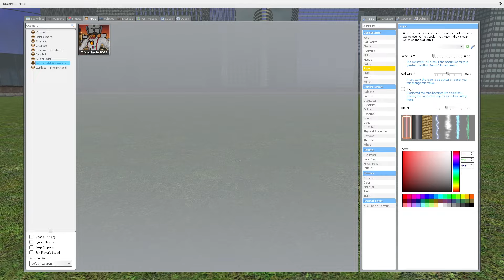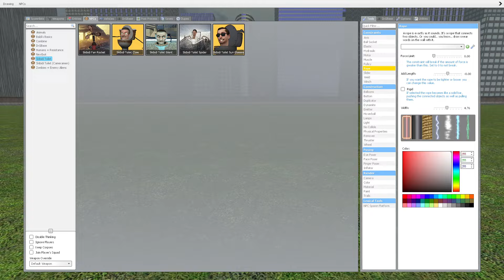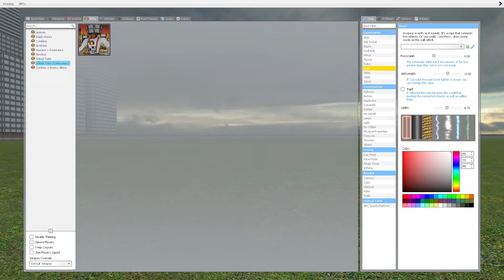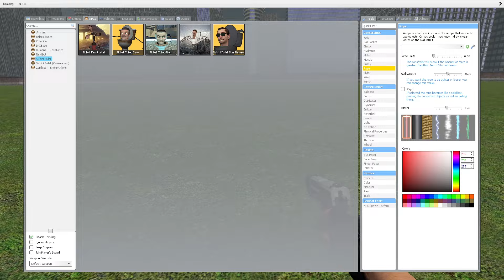Gmod: Skibidi Toilets Nextbots Pack 10 // Sunglasses, Silent, Claw and more █ Garry's Mod █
adds:claw skibidi,silent skibidi,sunglasses and more!

[MAIN LINKS]
🟢Link to the mods:

0:00 Nextbots review
1:54 Nextbots attacks
3:56 Death of the Nextbots
4:53 TV Man Mecha Boss VS Skibidi Toilets
5:42 End of video

[TAGS]
skibidi toilet
gmod
skibidi
garry's mod
siren head
huggy wuggy
garry's mod sandbox
poppy playtime
mecha camera man
speaker man
skibidi bop yes yes yes
minecraft
security breach
roblox
becoming skibidi toilet
camera man
playing as skibidi toilet
skibidi toilet vs camera man
fnaf
skibidi toilet in garry's mod
five nights at freddy's
tapliasmy
mecha speaker man
gta
garten of banban
tv man
game
projector man
cartoon cat
tv man boss
mecha tv man boss
rainbow friends
alphabet lore
garrys mod
nextbot
ultimate mecha tv man
trevor henderson creatures
skibidi meme
funny
gaming
new tv man
skibidi toilet family
toilet
trevor henderson
kissy missy
gameplay
dafuqboom
skibidi bop yes yes yes toilet
skibidi toilet meme
meme
skibidi toilet gmod
skibidi toilet garrys mod
cameraman vs speakerman
skibidi dop dop yes yes
gmod nextbot
skibidi toilet garry's mod
garry's mod skibidi toilet
mod
obunga
toilet in ohio
skibidi dop yes yes yes
memes
skibidi toilet season 1
new titan tv man boss
tiktok meme
gmod animation
skibidi toilet vs cameramen
new tv man hydra
trafficlight man
skibidi gmod
titan tv man
skibidi toilet full song
toilet memes
skibidi toilet final
toilet meme
skibidi all seasons
sfm
skibidi toilet song
new
new skibidi toilet
vs
ohio toilet
cursed face
selene delgado
running away
nico's nextbot
dinak show
nicos nextbot
skibidi yes
rosalina bizcochito nextbot
birdie
ohio toilet meme
skibidi toilet vs forts
vs houses
gmod shrek
skibidi dop
funny animation
gman toilet
boss speakerman
hydra toilet
skibidi toilet descargar gmod
skibi toilet tripod
speakerman gigante
cameraman gigant
skibi toilet
вторжение в город
skibidi toilet kuasar sama
skibiri
skibiri toile
skibidi toilet rocket
skibidi toilet soldado
kausar
skibidi toilet mod
kusar sama
kuasar sama
ungalia
bop yes yes
skibidi toilet addon
todos los skibidi toilet
skibidi bop yes yes
skibi gmod
skibidi toilet mas fuerte
toilet skibidi
skibidi bop
shrek in the backroom
skibidi memes
skibidi bob yes yes yes
munci nextbot
ohio
iulitm
skibidi toilet all episodes
город
happy gmod
happy nextbot
skibidi toilet episode 1
skibidi toilet all seasons
munci gmod
choo choo charles
nextbot chase
gargitron nextbot
munci gmod chase
gargitron gmod
terminus nextbot
terminus
gmod happy nextbot
happy gmod nextbot
munci nextbot gmod
thoelian
gmod munci
angry munci
munci
obunga gmod
shorts
new claw and silence skibidi toilets
new octopus skibidi toilet boss
garrys mod sandbox
five nights at freddys
skibidi toilet in garrys mod
that one guy
train
addons
garrysmod
bop skibidi
trains
on board
2023
gar
gmod backrooms map
gmod backrooms horror map
best gmod addons
skibidi toilet shor